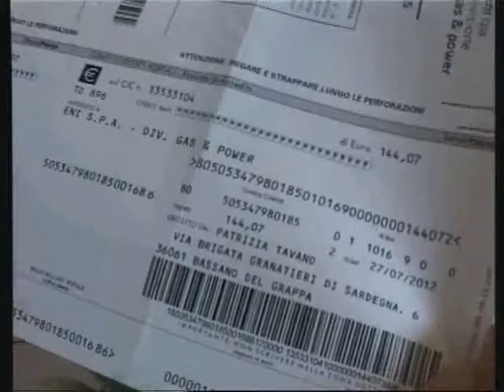VENETI SCHIACCIATI DALLA CRISI (giovedì 20 settembre 2012) - CONSEGNA ASSEGNO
Consegna assegno